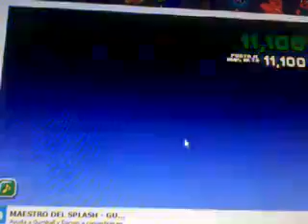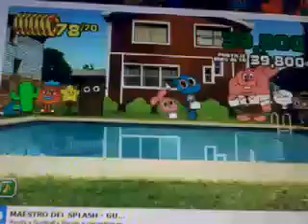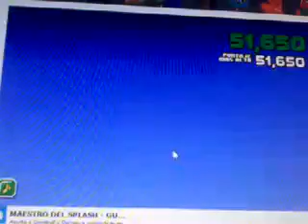Maestro del saplash juego